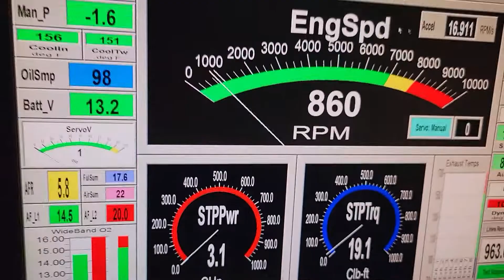Chandon Hartje 555 Skip White Performance